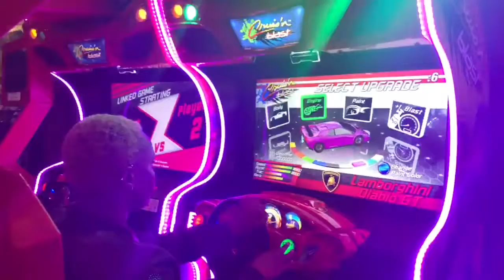VLOG: I WENT TO THE BIGGEST MALL IN NORTH AMERICA😱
Hey Guys, Welcome back my channel, I hope you like this video. Let me know what you think about it down in the comment section.